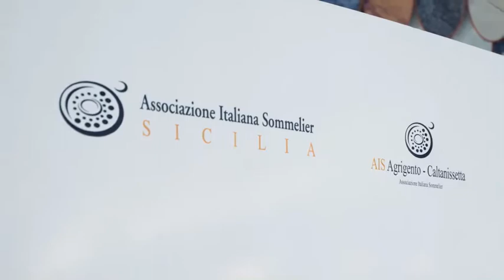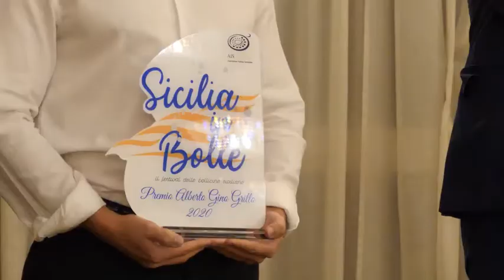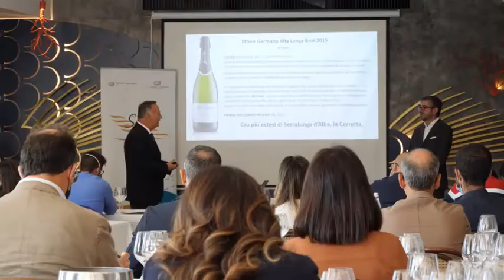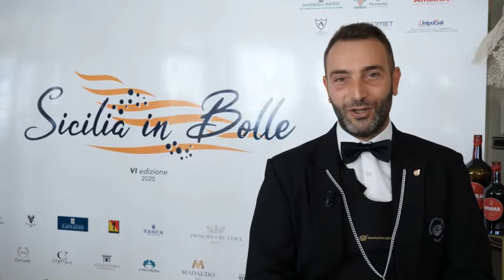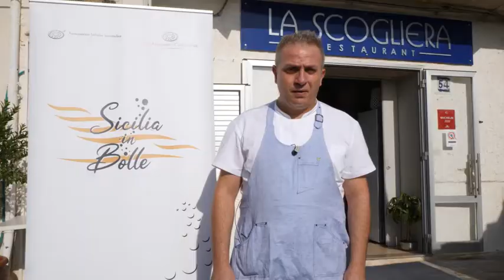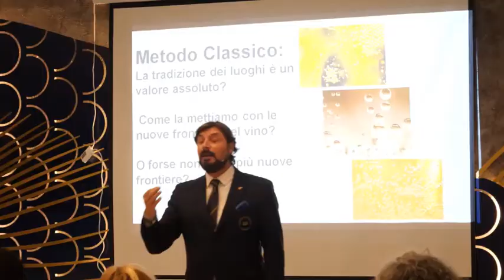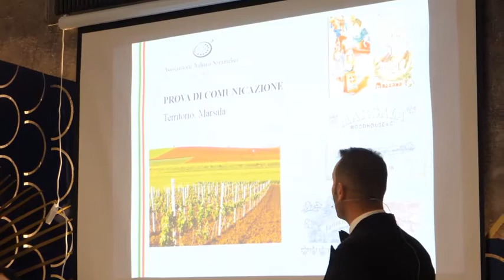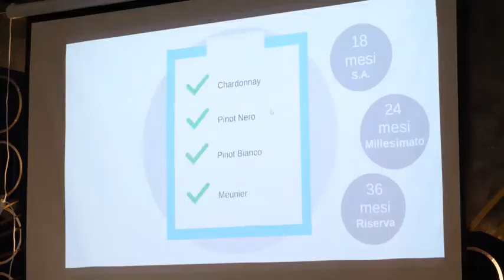Sicilia in Bolle 2020 - 1° edizione del Concorso Miglior Sommelier Sicilia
Il servizio di Wine TV dedicato a "Sicilia in Bolle 2020" ed alla prima edizione del "Concorso Miglior Sommelier Sicilia".